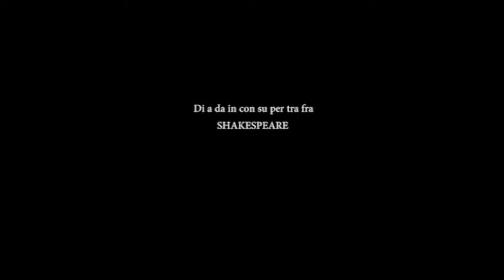Di a da in con su per tra fra Shakespeare /// ATIR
Atir - Shakespeare @teatrodelleali

regia: Serena Sinigaglia
costumi: Federica Ponissi
con Serena Sinigaglia, Arianna Scommegna e Mattia Fabris
produzione: A.T.I.R.

Una Conferenza Spettacolo, in cui Serena Sinigaglia racconta in prima persona la sua esperienza con Shakespeare, il primo incontro con Romeo e Giulietta, e
quello successivo con Re Lear: un viaggio di scoperta nei meandri del teatro e delle sue più intime pulsioni, attraverso le dinamiche di un giovane gruppo come
l'ATIR, che incontra, grazie al Bardo, la sua più interiore e profonda creatività.